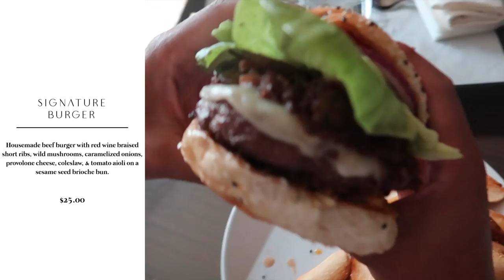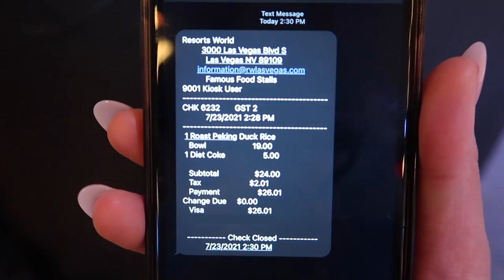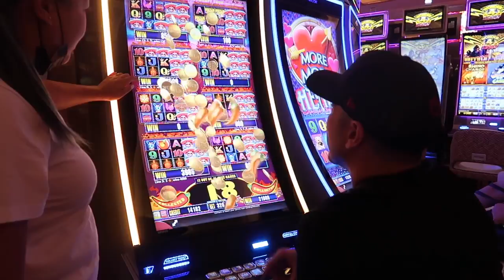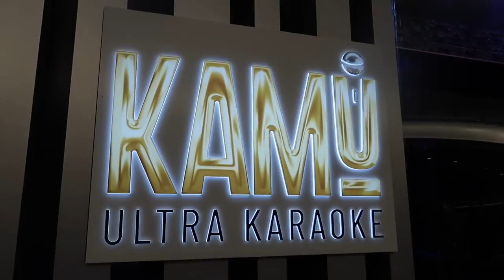🎰 LAS VEGAS VLOG 2021 | Clubbing at Omnia, NEW Resort World Hotel, FUN activities and MORE! (August)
HELLO VEGAS! No more masks, no more social distancing, and no more dividers on gambling tables?! Is Vegas safe? In this video, we’ll be sharing with you our experience in Vegas! From fun activities, and where to go/what to eat!

▶︎▶︎its_mattandval

Matt: fking_matt
Val: _vjulrose
We have a new member in the family! Follow our little guy Levi!
Levi: itslevi_theshiba

Matt: Ayee_Matty
Val: vjnisperos

Sections
WELCOME TO VEGAS (0:00)
Room Service at Venetian (0:27)
What’s new in Vegas (1:38)
Venetian Room Tour (1:55)
Checking out Resort World! (2:54)
Famous Street Eats - Peking duck (3:06)
Sneaker Garden (3:47)
Thoughts on Resort World (4:16)
Urban Necessities (4:32)
Getting ready for Omnia (5:28)
Omnia Night Club Experience (6:14)
Caesars Palace Pool (6:59)
Is Vegas Safe? (7:32)
Birthday Dinner at Sushi Roku Las Vegas (8:19)
Karaoke Bar at Venetian (9:31)
Where should we check out in Vegas? (9:48)